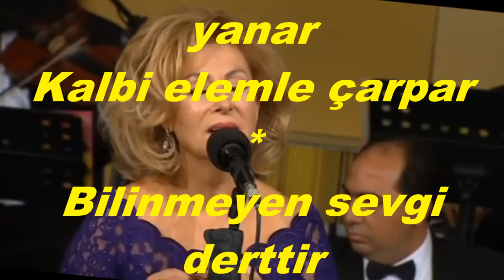Cemile KARABULUT-Rûhumda Derin Yaralar Kalbimde Sonsuz Acılar (ACEM AŞİRÂN)R.G.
SOLİST:
*CEMİLE KARABULUT*
VİDEOYU YAPAN
*RECEP GAYRETLİ*
GÜFTE:
BESTE: KEMAL GÜRSES
USUL: DÜYEK
MAKAM: ACEM AŞİRÂN
GURBET
Rûhumda derin yaralar
Kalbimde sonsuz acılar
Gözlerime yaşlar dolar
Gurbete düşen yanar
Kalbi elemle çarpar
Bilinmeyen sevgi derttir
Kalplerimizde hasrettir
Bizi ayıran gurbettir
Gurbeti gezen bilir
Hasreti çeken bilir.